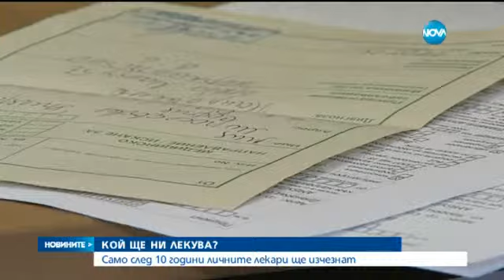Нова криза в здравеопазването - личните лекари на път да изчезнат - Новините на Нова (17.09.2015г.)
Нова криза в здравеопазването. Личните лекари на път да изчезнат. А парите за здраве, консултации и изследвания да стават все по-малко. Според джипитата, за да се гарантира качествено лечение, държавата трябва да осигури още поне 30 милиона лева.